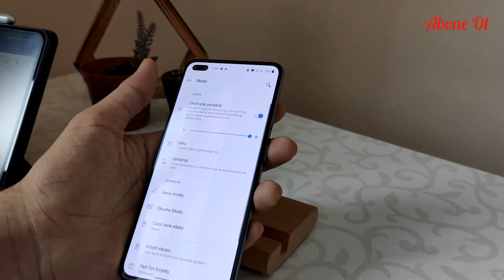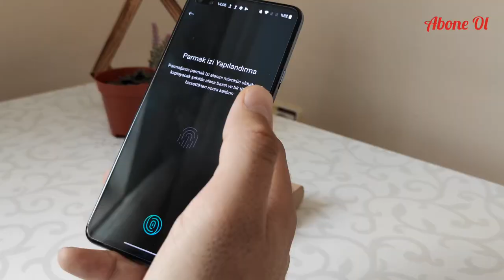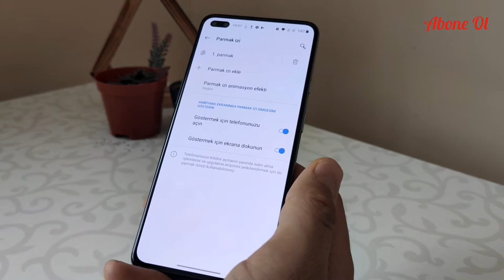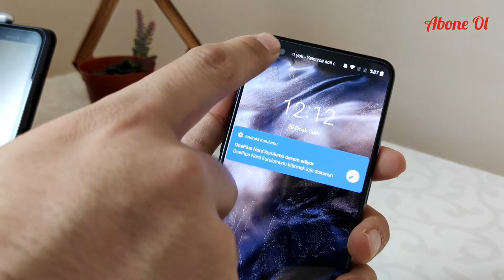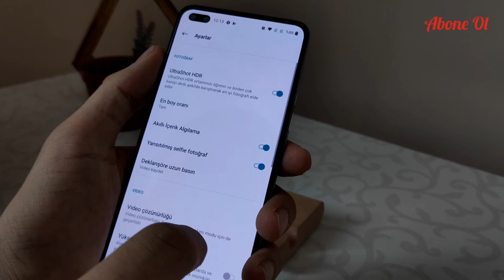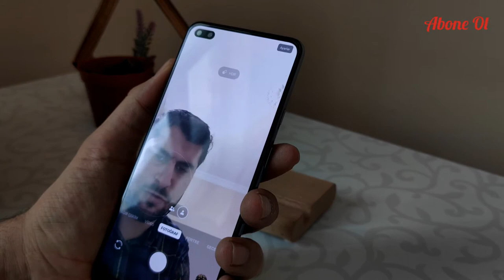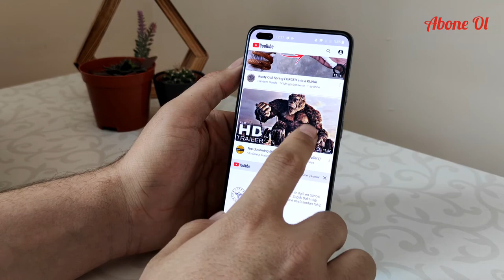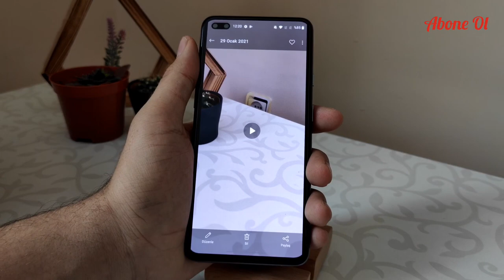OnePlus Nord İnceleme!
Merhaba arkadaşlar bu video da OnePlus Nord İncelemesini yaptık. Telefon hakkında sorularınız olursa yorumlara bekliyorum . Bu konuda yardımcı olan Zengel İletişime teşekkür ederim .